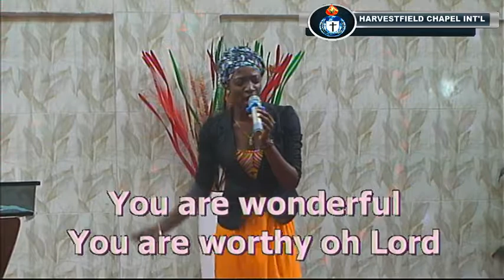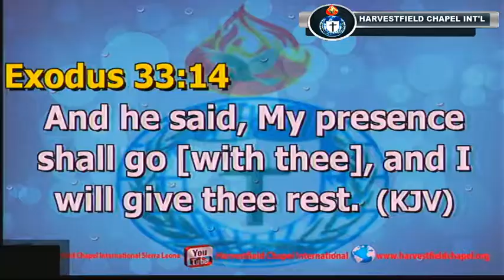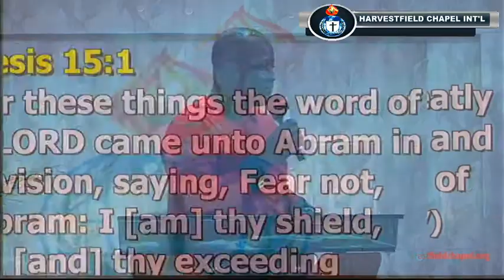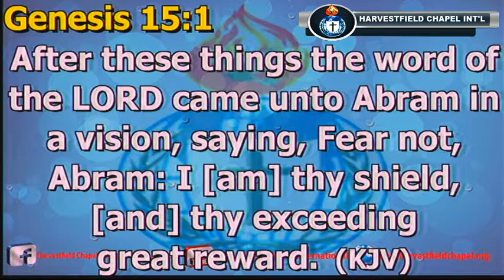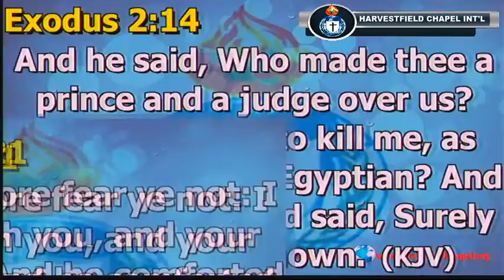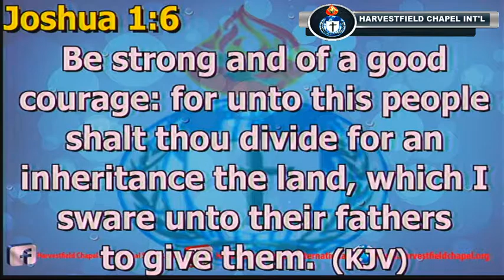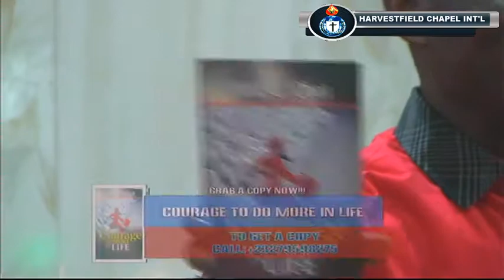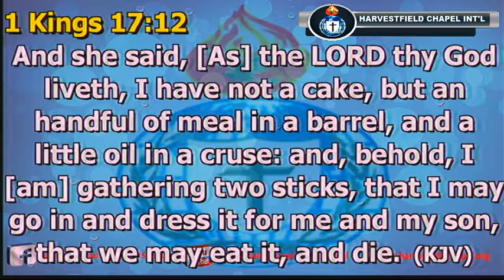2018 01 13 LIBERTY FROM THE SPIRIT OF FEAR PART 2 BISHOP MIKE C OBOT